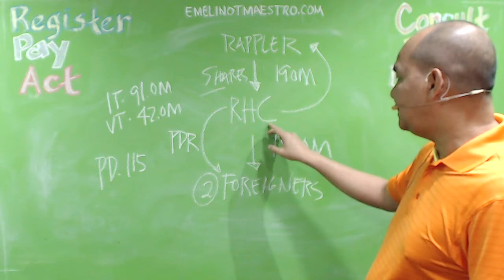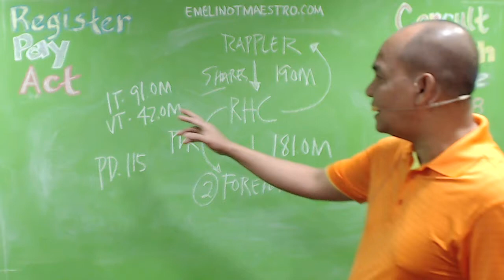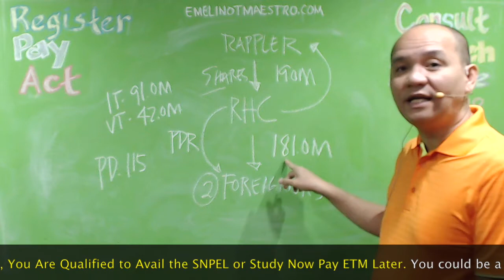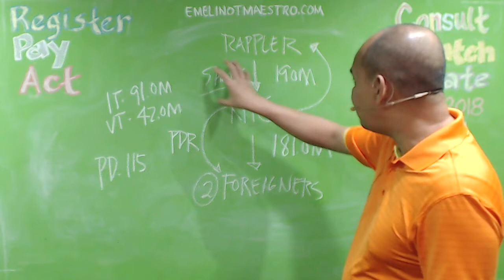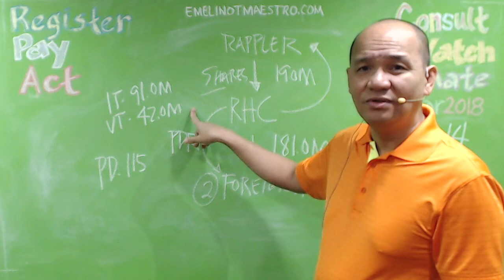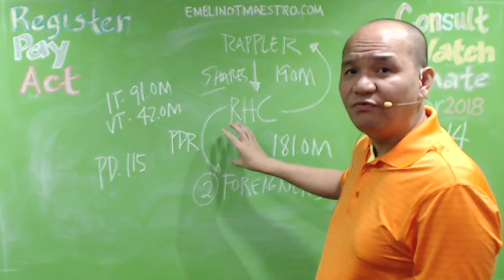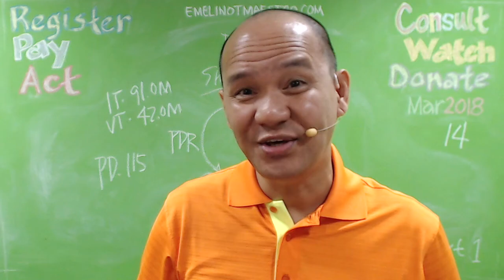Handling RAPPLER's Tax Evasion (Dangerous. Difficult. Dirty.) What do you think?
The Bureau of Internal Revenue (BIR) today filed a criminal complaint with the Department
of Justice against RAPPLER HOLDINGS CORPORATION (RAPPLER), together with its President
MARIA A. RESSA and Treasurer JAMES C. BITANGA, for Willful Attempt to Evade or Defeat Tax
and for Deliberate Failure to Supply Correct and Accurate Information in its Annual Income Tax
Return (ITR) and Value Added Tax Returns (VAT) for taxable year 2015, in violation of Sections
254 and 255 in relation to Sections 253 (d) and 256 of the National Internal Revenue Code (NIRC)
of 1997, as amended (Tax Code).
Respondent RHC is a domestic corporation with registered address at 3/F, North Wing
Estancia Offices, Capitol Commons, Ortigas Center, Pasig City 1605. Its primary purpose,
among others, is to buy and sell real and personal properties, including shares of capital stock,
bonds, debentures, promissory notes or other securities and obligations.
On various dates, RHC purchased common shares from RAPPLER INC. amounting to
PhP19,245,975.00. RHC subsequently issued and sold Philippine Depositary Receipts (PDRs)
on various dates to two (2) foreign juridical entities for a total consideration of
PhP181,658,758.67. RHC used the same common shares it purchased from RAPPLER INC. as
the underlying asset/share of the PDRs. The purchase of the shares and the subsequent sale of
shares through the issuance of the PDRs for profit that transmitted economic rights (e.g.
financial returns or cash distributions) derived from the equity of RAPPLER INC. to the PDR
holders is proof that RHC is engaged in the purchase of securities and resale thereof to
customers.
As dealer in securities, RHC is subject to Income Tax (IT) and Value Added Tax (VAT).
However, the Annual ITR and VAT Returns for taxable year 2015 filed by RHC with the BIR
showed that no IT and VAT have been paid by RHC for the income it gained in the PDR
transactions.
As a consequence of its acts and omissions, the aggregate tax liability of RHC amounted
to PhP133,841,305.75 broken down as follows: IT – PhP91,320,481.08; and VAT –
PhP42,520,824.67.
Certified Public Accountant (CPA) NOEL A. BALADIANG of R.G. MANABAT & CO. was
likewise charged for violating Section 257 (A)(2) of the Tax Code for signing and certifying the
financial statement News website Rappler did not have to pay income tax or value added tax for the sale of its Philippine depositary receipts or PDRs, contrary to allegations made in a tax evasion complaint, its lawyer said Tuesday.BIR files tax evasion complaint vs Rappler Holdings. (UPDATED) The complaint comes only 3 days after Bureau of Internal Revenue agents went to the Rappler office to serve a letter that was scant with details ...Rappler Holdings Corp. cannot be held liable for tax evasion as the company is not in the business of buying and selling securities as the Bureau fo Internal Revenue alleged in relation to the Philippine Depositary Receipts issued to two foreign investors. Current trending headlines in business, money, ...The Bureau of Internal Revenue (BIR) on Thursday filed before the Department of Justice (DOJ) a complaint for tax evasion against Rappler Holdings Corporation (RHC) and its officers. Tax evasion and libel cases are the latest moves the authorities have taken against Rappler, an online news site critical of the Duterte administration. The Bureau of Internal Revenue (BIR) on Thursday filed a criminal complaint, accusing Rappler Holdings Corp. (RHC) and two executives of evading ...Bureau of Internal Revenue (BIR) filed a tax evasion case against Rappler Holdings Corporation (RHC) on Thursday. BIR filed the criminal complaint against RHC, its president Maria Ressa, and treasurer James Bitanga before the Department of Justice.The Bureau of Internal Revenue has asked the Department of Justice to prosecute Rappler Holdings Corp. and its officers for tax evasion. In a complaint, the BIR accused RHC and its president, Maria A. Ressa, and its treasurer James C. Bitanga of violating the National Internal Revenue Code, specifically ... The Bureau of Internal Revenue (BIR) has filed a criminal complaint against the parent company of Rappler Inc. for “willful attempt to evade or defeat tax and for deliberate failure to supply correct and accurate information in its annual income tax return and value-added tax returns for taxable year 2015.”.